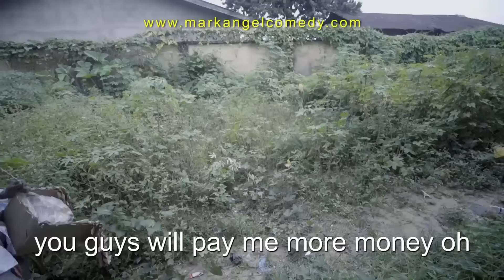Carry-Over Student Problem (Mark Angel Best Comedies)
Hey Guys. Enjoy the best of Mark Angel Comedy on this channel. Watch your favorite kid comediennes Emanuella and Success as they take you through the only path of laughter here on you YouTube.